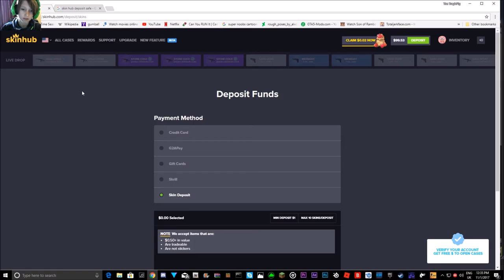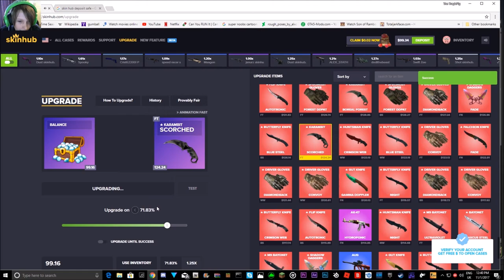THE MOST RISKY TRADE! Csgo funny and epic moments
sdasdagssgsaga